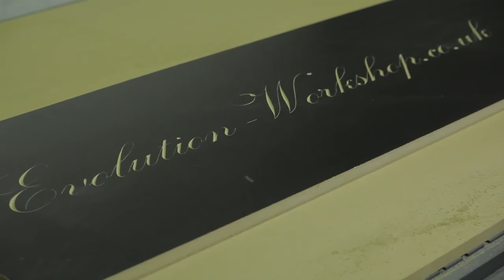EvRevVideo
Evolution Revolution promo video